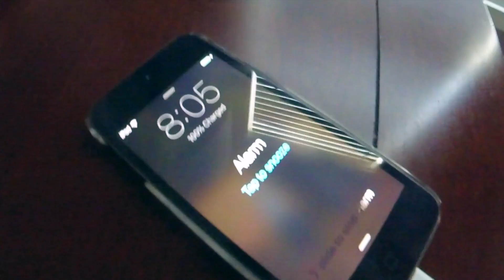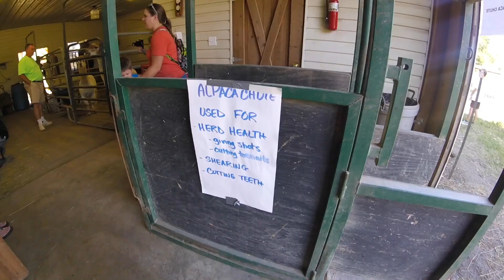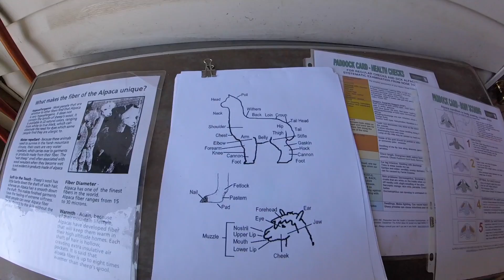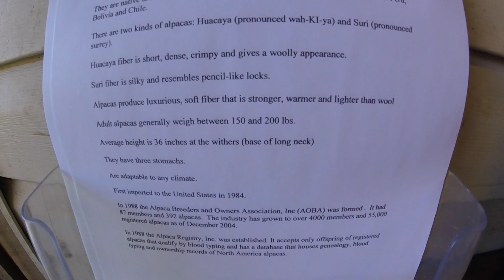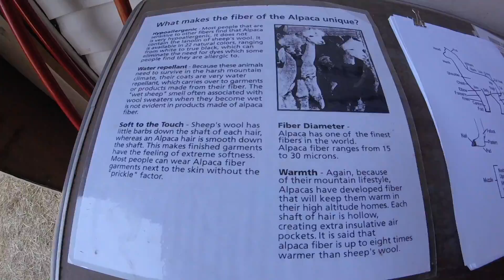Farm Day 2016 at CharMar Alpaca Farm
This video was made for a friend who is unable to get out and about. It is shot from the point of view of someone getting up to head to the farm for a day full of fun.

The last song is Brown County Breakdown by Noam Pikelny noampikelny.com

Shot on a GoPro Hero4 Session